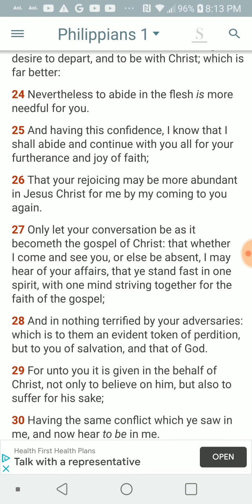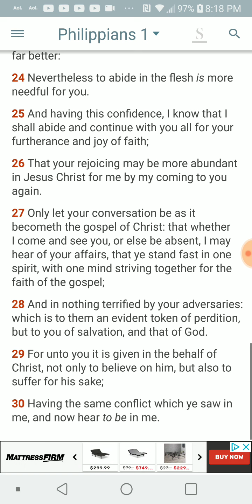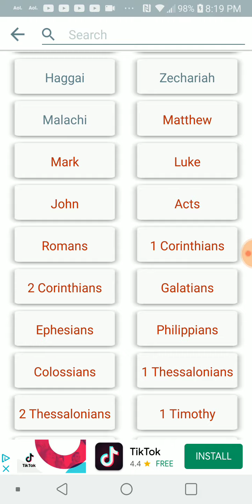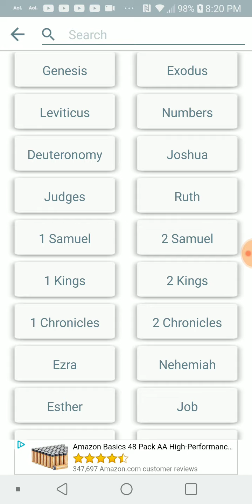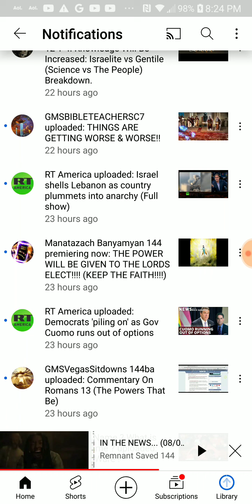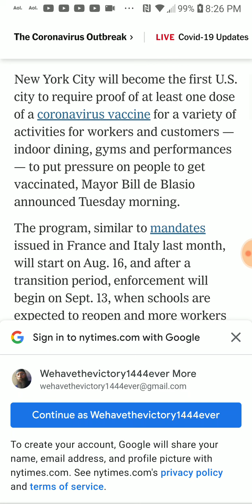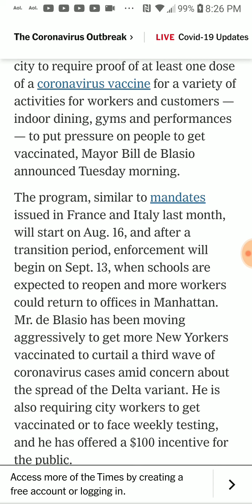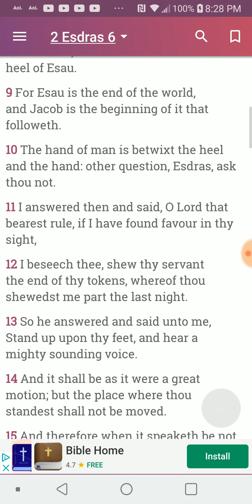PT.1 of 4 , News & Various topics